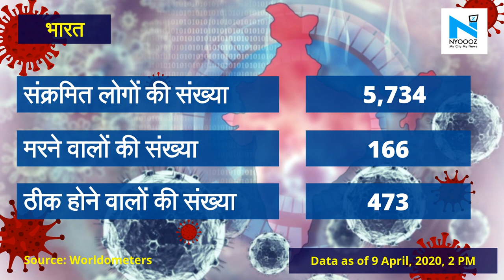Coronavirus Update: Bihar में 38 मरीज़, Jharkhand में पहली मौत, 9 नए केस से मचा हड़कंप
कोरोना मामलों की बढ़ती संख्या के बाद अब कई राज्यों ने लॉकडाउन में और सख्ती बरतना शुरू कर दिया है। देश में अब तक 5,734 लोग इस बीमारी की चपेट में आ चुके हैं जबकि 166 लोगों की मौत हो चुकी है। यूपी सरकार और दिल्ली सरकार ने कई जिलों में कोरोना के हॉटस्पॉट को सील कर दिया है। यहां लोगों की आवाजाही पर पूरी तरह रोक लगा दी गई है। देश में 24 घंटे में 500 से ज्यादा मामले सामने आए हैं। तो आइए जानिए Bihar और Jharkhand में क्या है कोरोना वायरस के आंकडे।